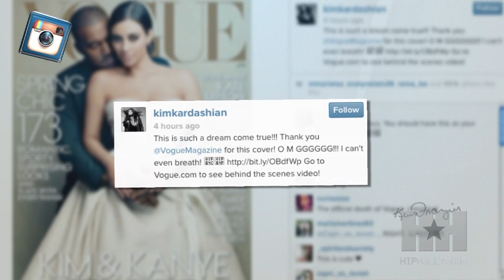Dreams Do Come True: Kanye West and Kim Kardashian Land Cover of Vogue!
Although many said it would never happened, Kanye West and his fiancee' Kim Kardashian have finally landed the cover of Vogue magazine.  Find out Kim's reaction and what editor Anna Wintour had to say about Kanye beggin for the reality star to grace the cover.